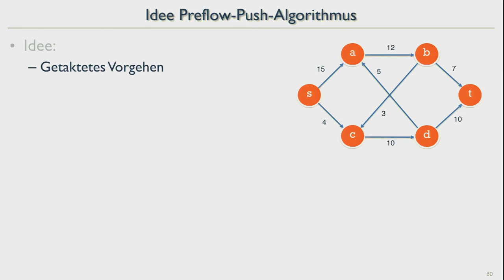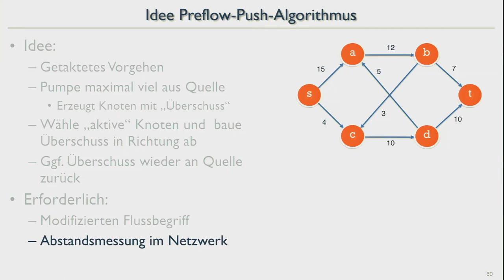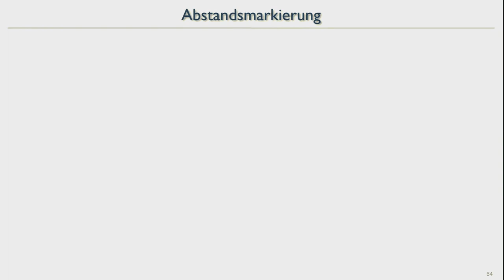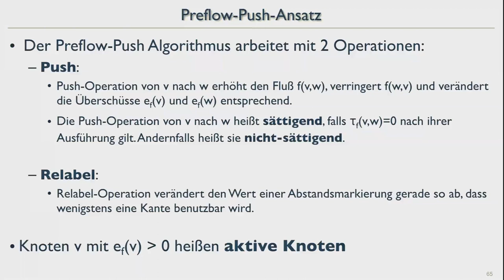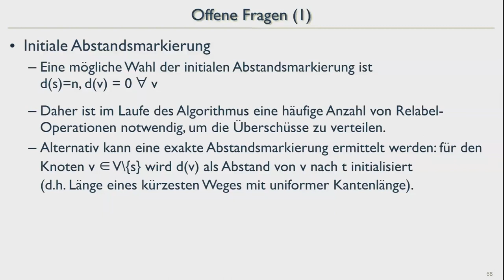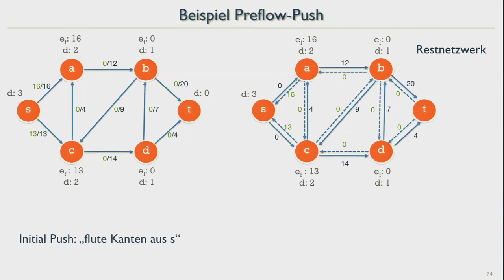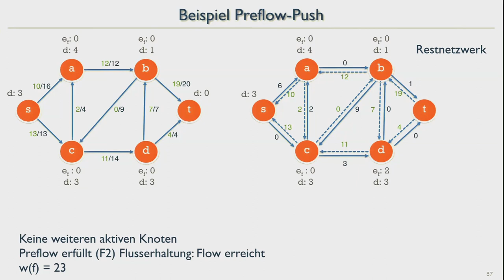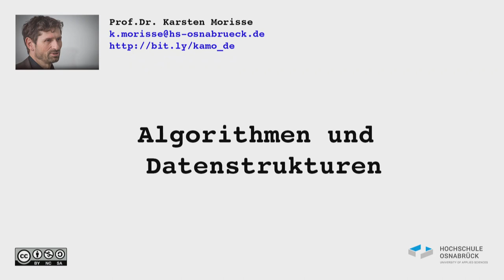AuD18 34 MaxFlow PreFlow Push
Maximaler Fluss in Netzwerken: Preflow-Push-Algorithmus von Goldberg&Tarjan

Inhalt
00:00:00 Ideen und Begriffe
00:06:17 Beispiel
00:12:38 Preflow Push Ansatz und Algorithmus
00:19:28 Beispiel